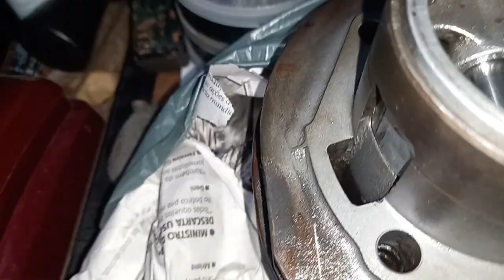CILINDRO CHEGOU DA RETIFICA, VESPAPX200, RITA LEE 2022